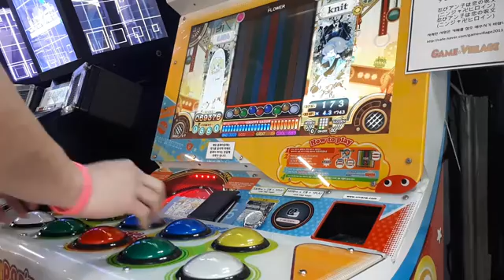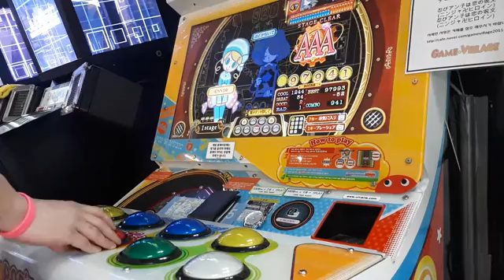[pop'n Music うさぎと猫と少年の夢] FLOWER(EX) 9.79